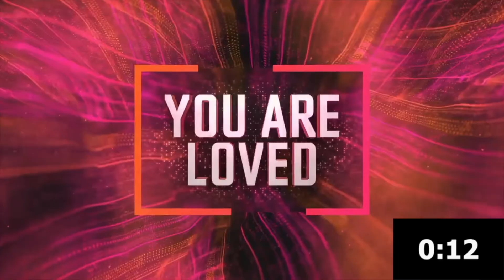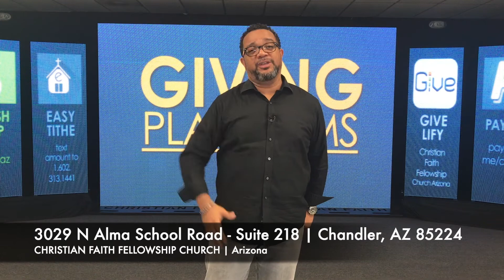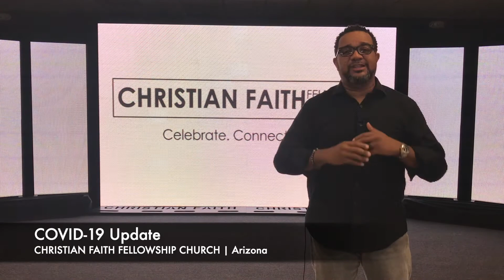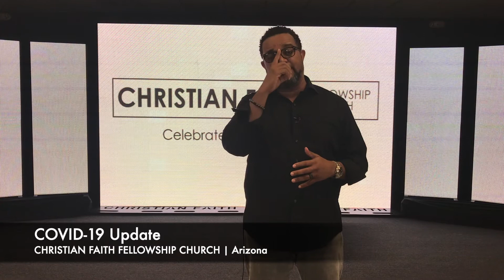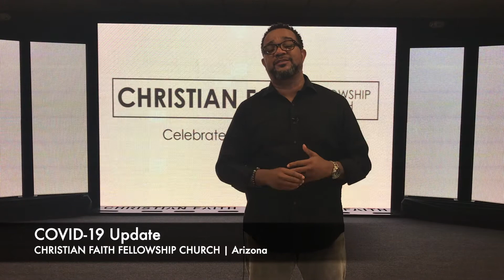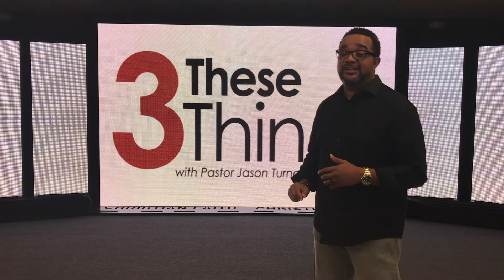Aim for the Window | Pastor Jason Turner | May 24, 2020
If you're going to hit the target it requires 3 things: equipment, strength and direction. Often times we are equipped and have the strength but we are aiming in the wrong direction. Listen to this message as Pastor Jason shares the coordinates to opening up God's secrets for us.